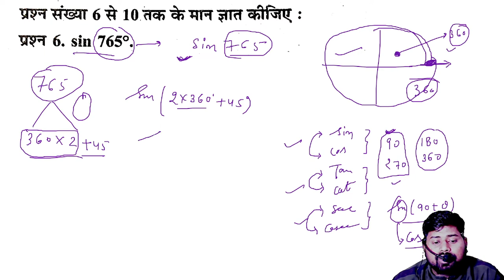CLASS 11TH |TRIGONOMETRY | त्रिकोणमिती |EXERCISE 3.2 |NCERT BASED SOLUTION BY SULTAN